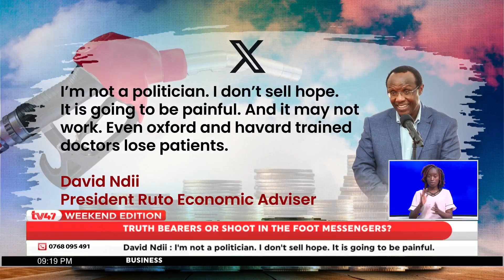Truth bearers or shoot-in-the-foot messengers?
the Kenyan government is on the receiving end after cabinet Moses Kuria , Davis Chirchir and President William Ruto's economic advisor David Ndii expressed helplessness on the country's economic situation falling short of telling Kenyans to expect the worst.

Trade and Investment cabinet secretary Moses Kuria rubbed Kenyans the wrong way after telling them to dig their own wells while David Ndii and CS Chirchir told Kenyans to brace for the worst.